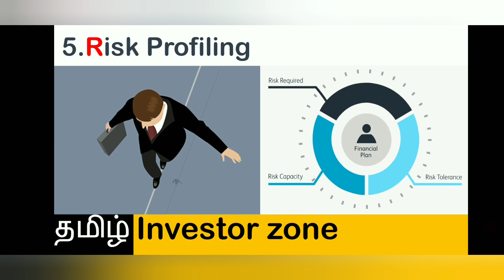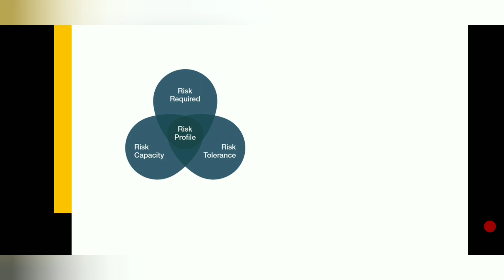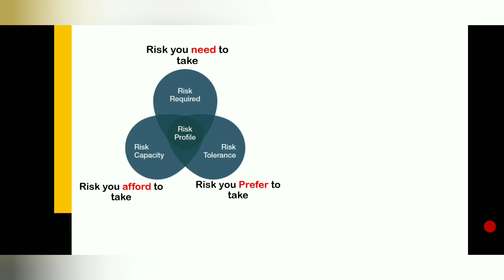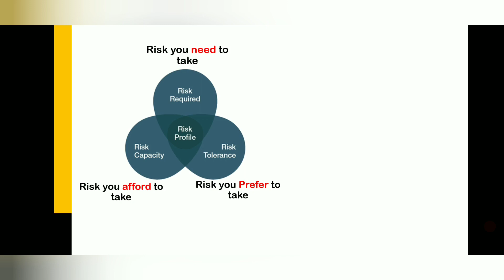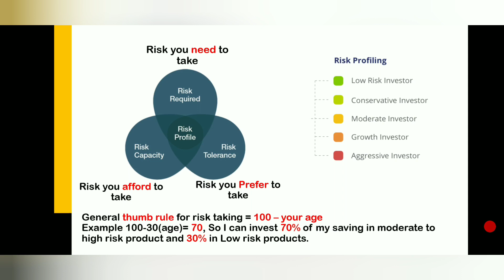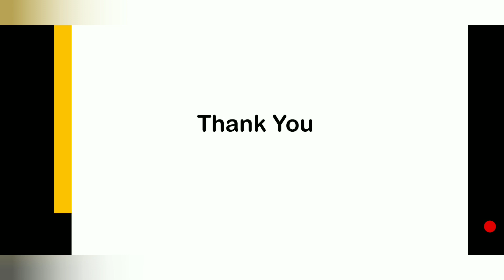Risk profiling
This video explains about risk profiling and to classify investor according to risk profile